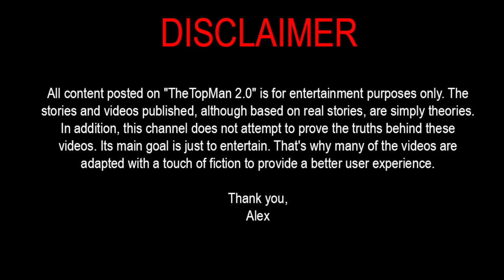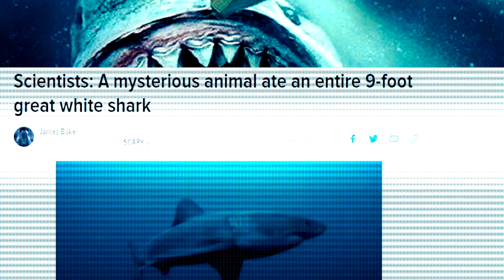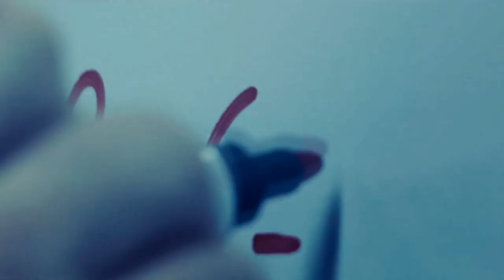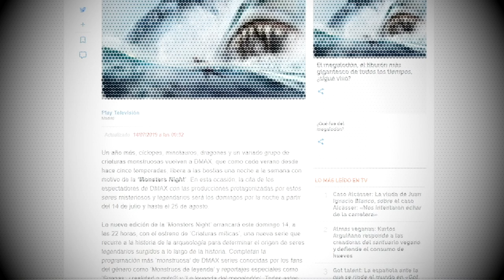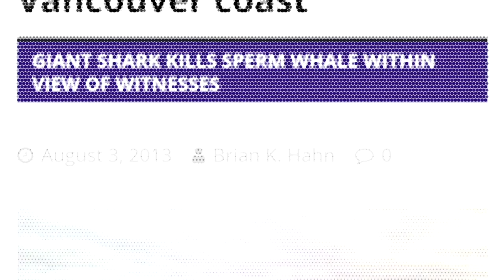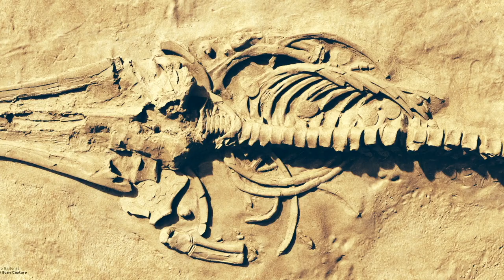Megalodon Shark. Strange Cases of Real Attacks.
Megalodon Shark is a species that dominated the seas between 19.8 and 2.6 million years ago, in the so-called Cenozoic era. It had a length of almost 65 feet and a denture armed with tusks up to 6 inches. Without a doubt, a real monstrosity.
And the most terrifying of all, is that this marine beast is probably still roaming the seas in our era. Are you surprised? Well, we’re just getting started, because these are real cases of Megalodon attacks in our times.

🎬Similar Videos.